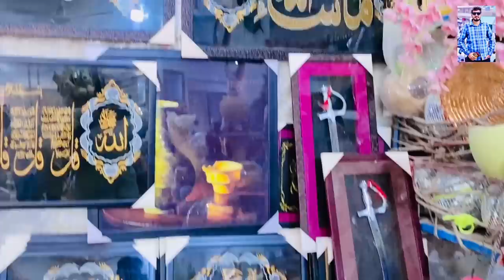Exploring Taxila's Enchanting Decoration Shop | Babu Aqeel Handicraft and Gift Center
🏬 Welcome to a world of creativity and elegance! Join us on an enchanting journey through one of Taxila's finest decoration shops. In this captivating video, we take you on a virtual tour of this hidden gem, where imagination knows no bounds.

🎨 Step inside as we explore aisle after aisle of stunning decor pieces that promise to transform any space into a haven of style. From exquisite wall art to intricately designed centerpieces, this shop is a treasure trove for anyone with an eye for aesthetics.

🌟 Get ready to be inspired as we showcase a myriad of themes and styles that cater to every taste – from modern minimalism to timeless classics. Whether you're decorating your home, office, or a special event, this shop has something unique for everyone.

🛍️ As we roam the store, you'll witness firsthand the attention to detail that goes into curating these pieces. We'll provide you with insightful tips on how to mix and match items to create a cohesive and visually appealing atmosphere.

💡 Our visit isn't just about the products; it's about the stories they tell and the emotions they evoke. Join us in uncovering the inspirations behind these decor collections, giving you a deeper connection to the pieces you choose to adorn your spaces with.

🎉 Whether you're a design enthusiast, a DIY decorator, or simply someone looking to spruce up their surroundings, this video promises to spark your creativity and fuel your decor aspirations.

🔔 Don't miss this opportunity to immerse yourself in the world of design and ambiance. Get ready to embark on a journey of decoration discovery in Taxila like never before!